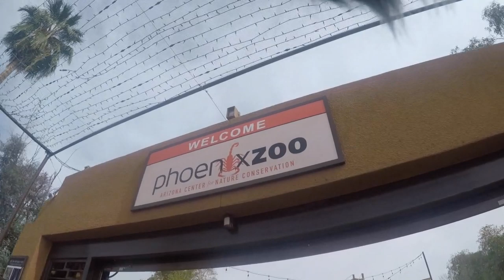My trip to Phoenix, Arizona "Highlights"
Went to Phoenix, Arizona in early March for vacation and with the intentions to share the Gospel! Here's some of the highlights while we were down there, finally figured how to record the Go PRo, so I missed some good footage but it was a learning curve and am better for it! So hope you enjoy the shots and videos. God bless!

Twitter.com/kdubtru